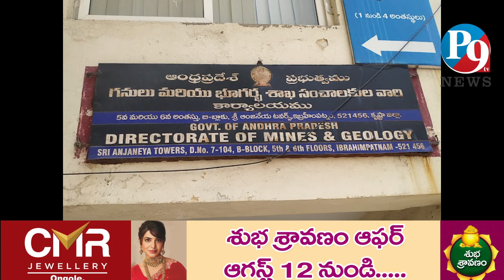MLA స్వామి గృహ నిర్బంధం ., పోలీసుల పై మండిపాటు || P9TV NEWS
P9TV NEWS,